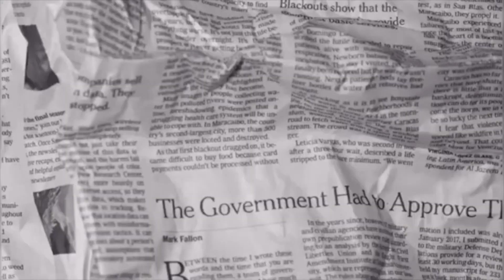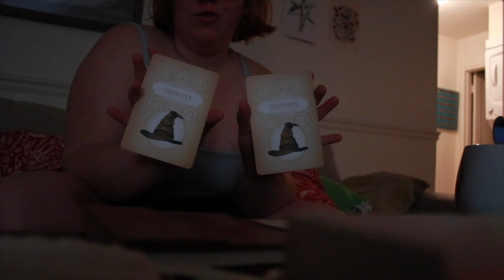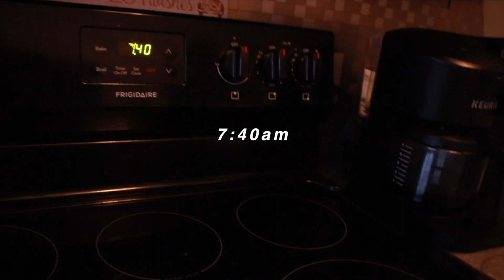2022 Dancer HEALTHY 6 am Morning Routine (becoming THAT GIRL)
This video today is about my 6 am morning routine! Its super realistic and i really do these things. Im evolving into THAT GIRL this year!

A new video is posted every Tuesday & Friday!!
Honey Bees: 3.3k and growing
Hi, Im Bebee!
Im just a lil girly girl living her best cozy and girl boss life!

I upload ATLEAST every Friday and sometimes Tuesdays if i can :)

Love always,

Bebee